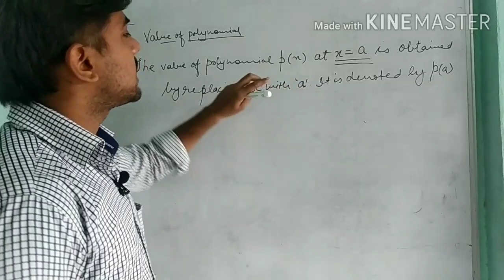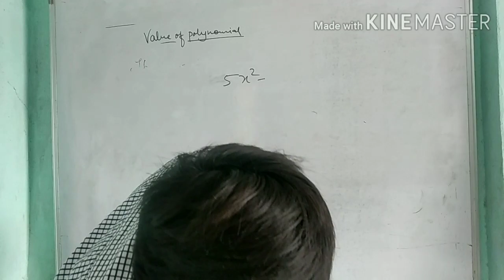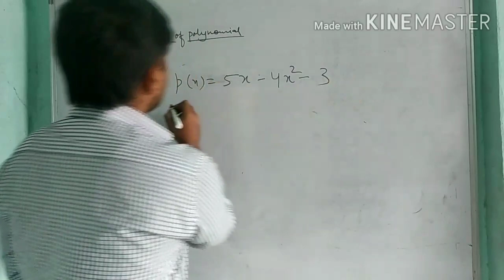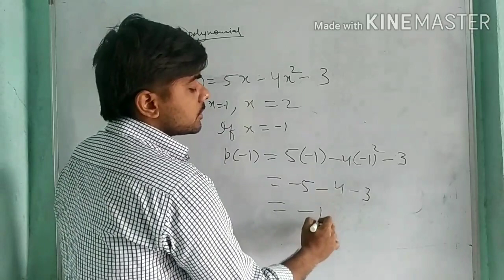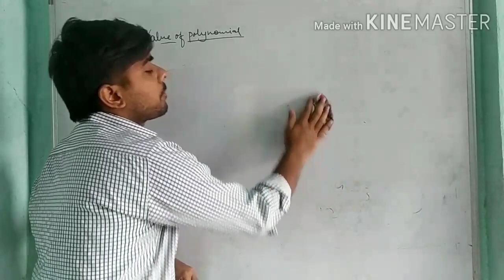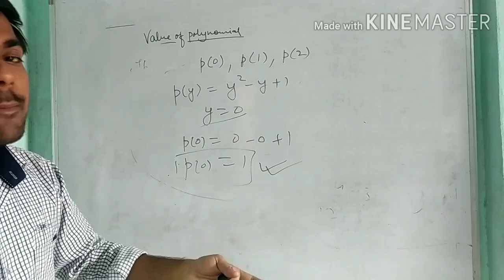Polynomials | Part-4 | class 9 | Maths | NCERT | CBSE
In mathematics, a polynomial is an expression consisting of variables (also called indeterminates) and coefficients, that involves only the operations of addition, subtraction, multiplication, and non-negative integer exponents of variables. An example of a polynomial of a single indeterminate, x, is x2 − 4x + 7. In this video you will learn how to find Values of polynomials and some questions of NCERT and CBSE sample paper .